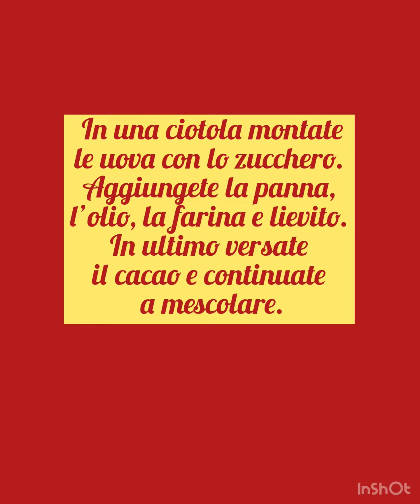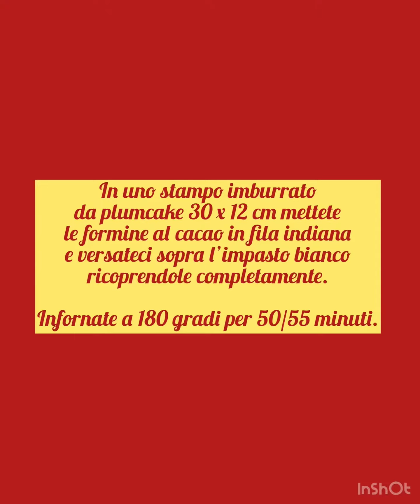Plumcake natalizio con sorpresa